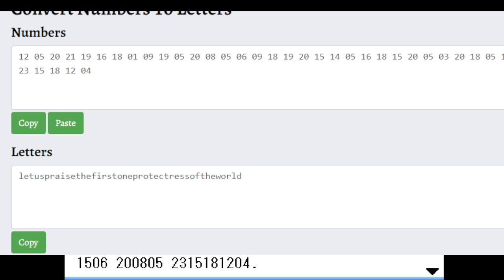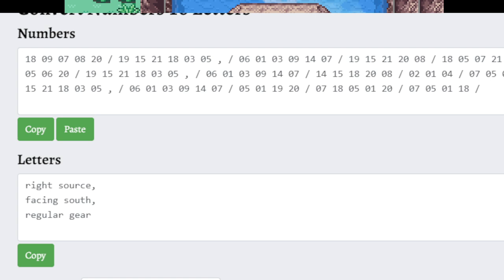"A Grand Achievement" - TPDP 4/7 Rainbow (#16)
Thanks to blocktime on Discord for pointing me towards the right direction in regards to the Sapphire Gem

4/7 Rainbow is a mod of Touhou Puppet Dance Performance (TPDP) that aims to recreate the Kanto region within the TPDP engine. Expect this mod to follow similar story beats to the Pokémon Gen 1 games, with some creative liberties, with Touhou characters (as puppets) as the Pokémon.